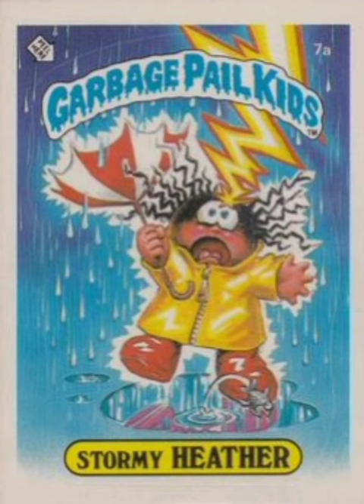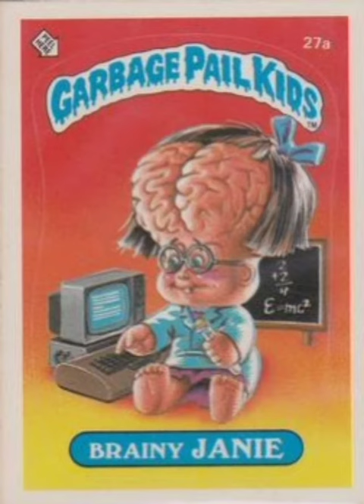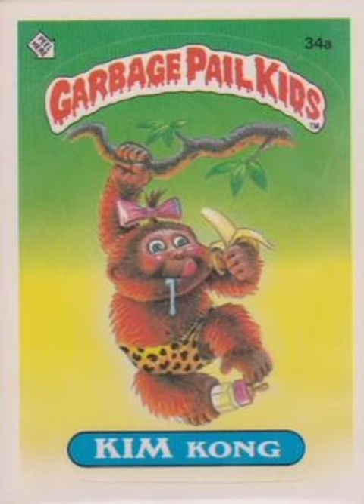Garbage Pail Kids Trading Cards Series 1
Original Series 1 is the only Garbage Pail Kids Series to not include puzzle-back cards.